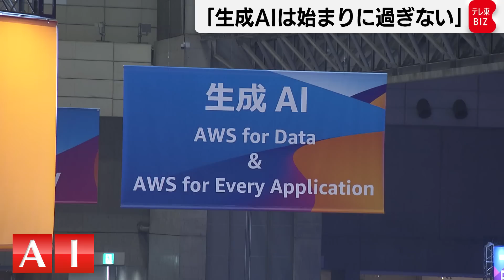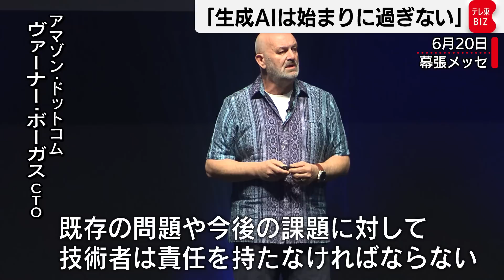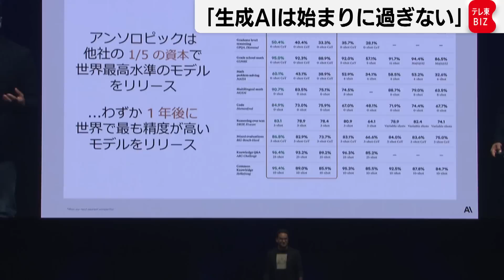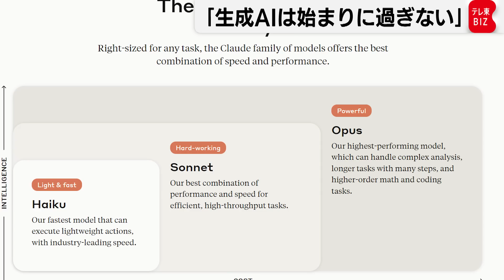注目AI「クロード」開発トップも登壇 AI最前線「AWSサミット」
★フルバージョンは「テレ東BIZ」で配信中（無料でお試し）⇒
6月20～21日に幕張メッセで開かれた、Amazonが展開するクラウドサービスの見本市「AWS Summit」。今年の注目トピックはやはりAI=人工知能でした。20日に、「チャットGPTやジェミニの性能を超える」とする生成AI「クロード3.5」を発表したアンソロピックの共同創業者ジャレッド・カプラン氏も登壇しました。テレビ東京はカプラン氏に単独インタビューを実施。今後AIはどう進化するのか、またなぜ「信頼性と安全性に注力」しているのか。WBS鵜飼デスクが深く聞きました。